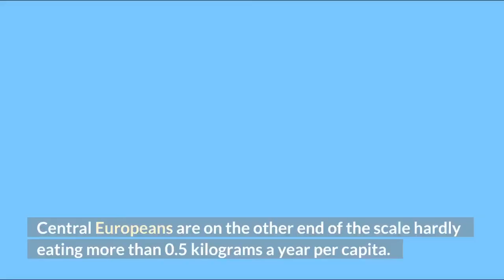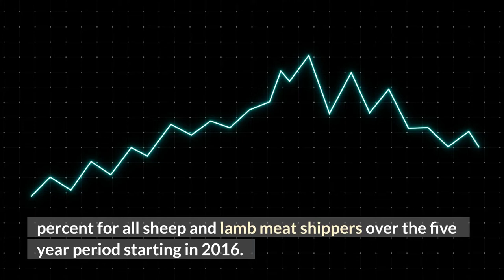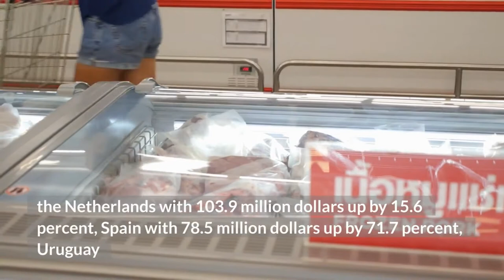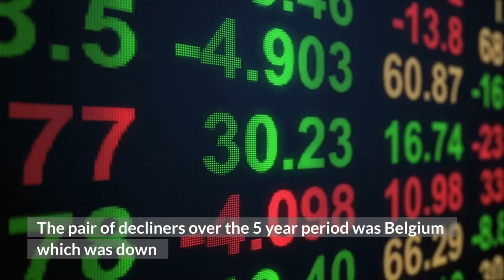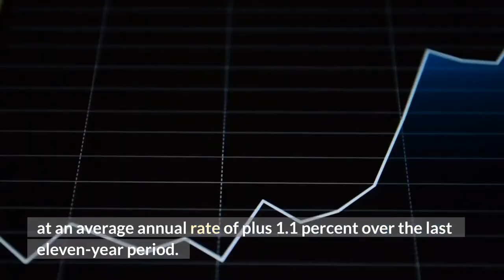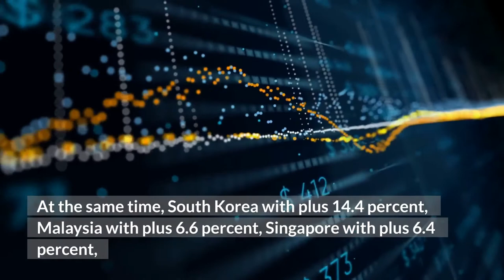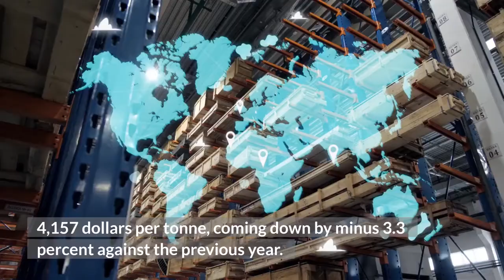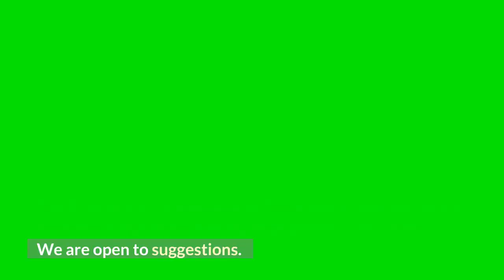SHEEP MEAT TOP IMPORT & EXPORT COUNTRIES WORLDWIDE - MUTTON LAMB MEAT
The global sheep population stands at more than 1 billion heads with 19 percent found in Asia and Africa. An average Mongolian eats nearly 50 kilograms of sheep and goat meat a year. The European Union is the largest lamb consumer and number one importer of lamb. Australia is the highest exporter with 2.6 billion dollars up by 42.3 percent from 2016. Fastest growing exporters are Uruguay, Australia and New Zealand.

Leading decliners from 2016 to 2020 was India thanks to its minus 61.4 percent drop in exports. The following 10 countries sold the greatest amount of frozen sheep meat on global markets during 2020 by dollar value. Fastest growing exporters were Ireland up by 79.9 percent, and Spain up by 71.7 percent. The pair of decliners over the 5 year period was Belgium and Germany. The revenue of the lamb and sheepmeat market in the Asia Pacific amounted to 26 Billion Dollars in 2018, increasing by 2.2 percent against the previous year.

The total market indicated a prominent increase from 2007 to 2018: its value increased at an average annual rate of plus 1.1 percent. China dominates lamb and sheepmeat imports structure, reaching 282 thousand tonnes, which was approximately 64 percent of total imports. Average import price in the Asia Pacific amounted to 4,157 dollars per tonne, coming down by minus 3.3 percent against the previous year. Lamb is the most expensive of the three types of sheep meat. The stronger tasting mutton is now hard to find in many areas. In Australia, the term prime lamb is often used to refer to lambs raised for meat.

"top sheep meat importing countries"
"lamb exports by country"
"top mutton exporting countries"
"u s sheep meat imports by country 2020"
"export market for sheep meat"
"top 10 sheep producing countries"
"sheep meat import to usa"
"mutton meat production by country"